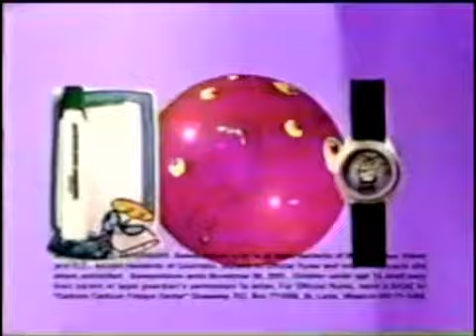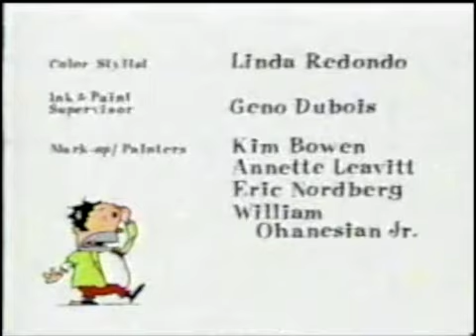Cartoon Network - Cartoon Cartoon Fridays - 3x25 (Mojo Jojo Host) - November 23rd, 2001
Credit To Multiple people including RetroCCN, CCFfreak, CBZVHS & SchfiftyThreeRetroTV